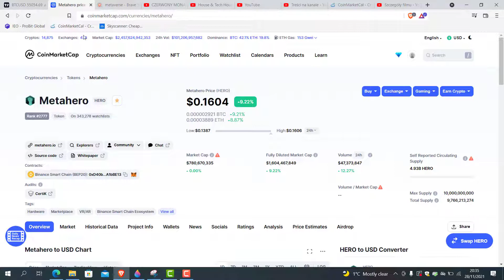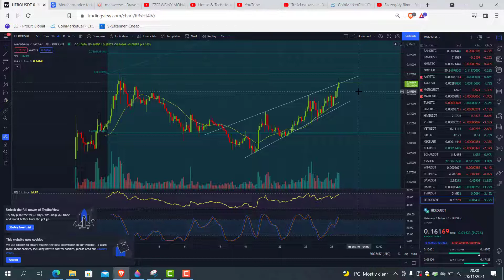Technical Analize BTC ALGO CELR TLM / Time to Get on Board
Exchange
If you're wanted to buy Crypto Best way on here